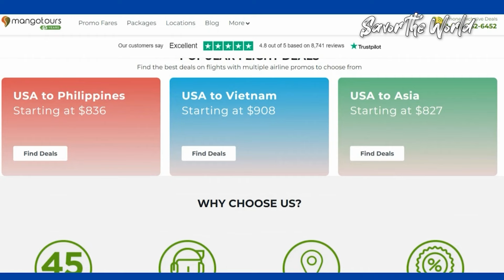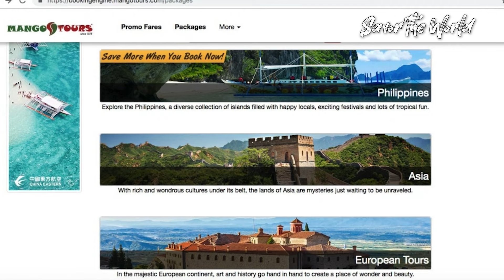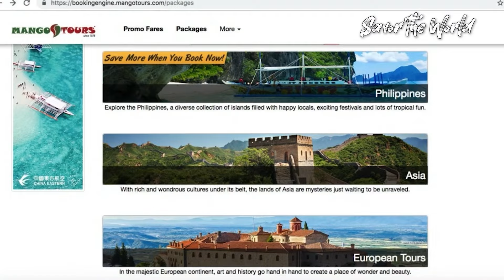Philippines Travel Guide | 9 Best Places To Visit in Philippines 🇵🇭 ☀️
Hey, travel enthusiasts! Ready for a wild ride? Today, we're uncovering the 9 best places in the Philippines. Get set for a journey packed with stunning landscapes, cultural wonders, and thrilling adventures!

Inspired by Top 10 Places to Visit in the Philippines

Inspired by Philippines Travel Guide: Best Places to Visit

Inspired by Discovering the Beauty of the Philippines: A Traveler's Guide

ABOUT US
Welcome to Savor the World, a YouTube channel for travel lovers and adventurers. We are a team of passionate travelers who want to share our experiences and insights with you. We explore the diversity and beauty of the world, from its history and culture to its nature and cuisine. We also give you tips and recommendations on how to plan your trips, what to do, and what to avoid. Our goal is to inspire you to Savor The World, where every journey is a story. We hope you enjoy our videos and find them valuable.